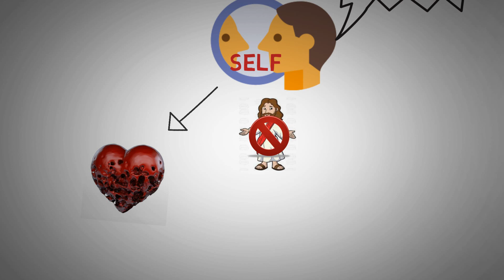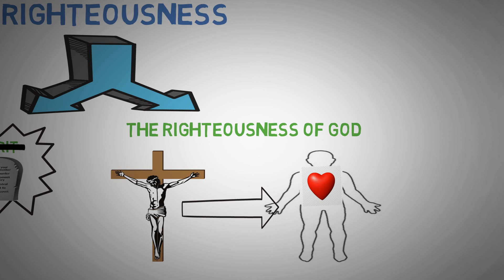SELF RIGHTEOUSNESS OR TRUE RIGHTEOUSNESS